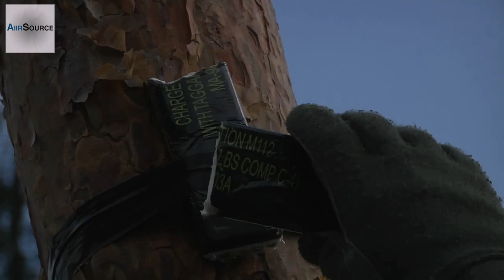U.S. Army Demolition Range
Troops assigned to the Regimental Engineer Squadron, 2nd Cavalry Regiment conduct demolition training in the Grafenwoehr Training Area near Rose Barracks, Germany. Video by Sgt. Kyle Burns | 2nd Cavalry Regiment